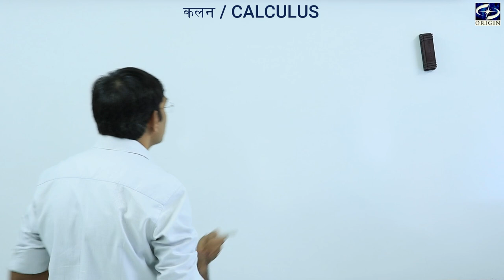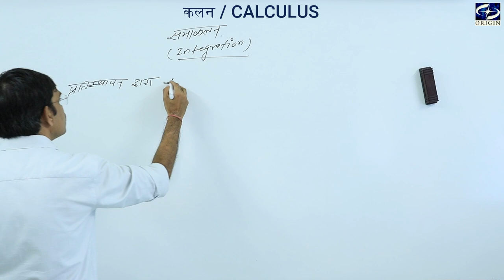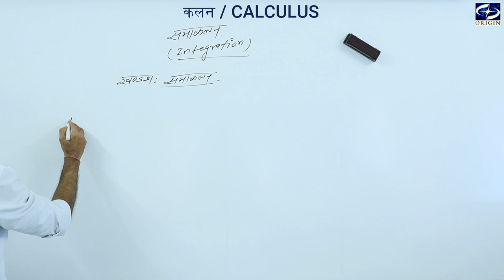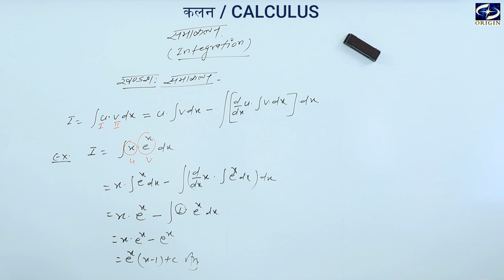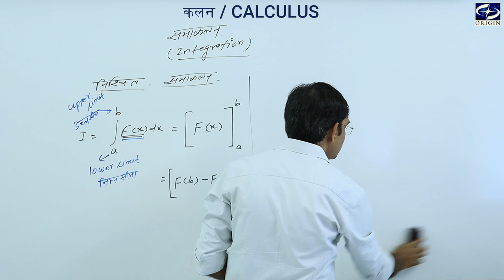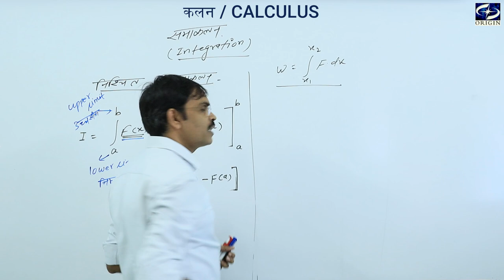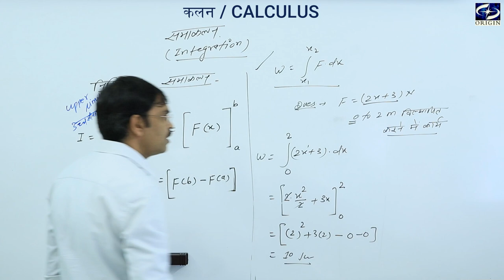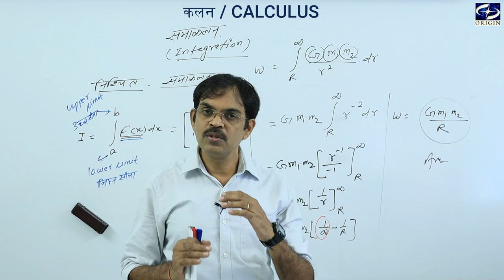मूलभूत गणितीय अवधारणा ।। कलन / Calculus - 3 Hindi Medium -11th-12th / IIT-JEE / NEET by - J.P.Sir